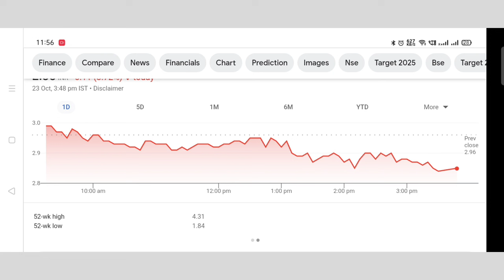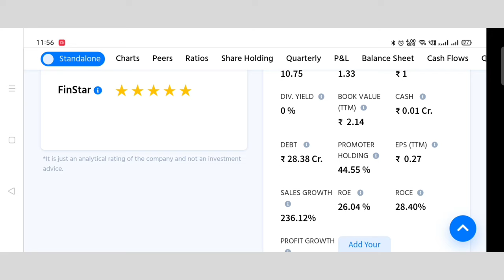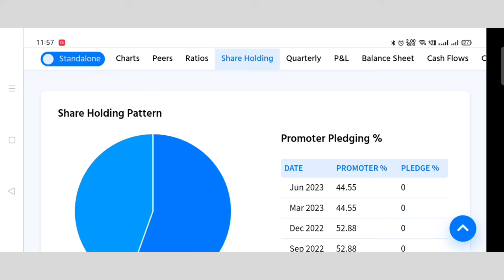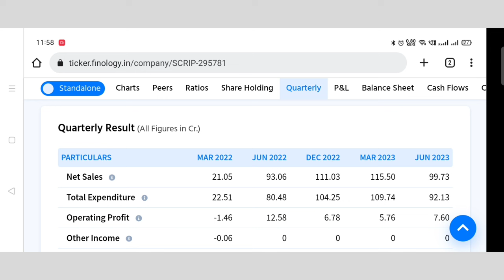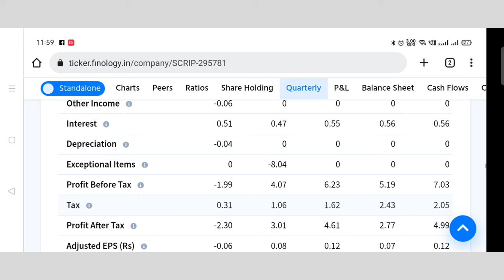Seacoast Share Latest News || Penny Share || seacoast shipping share Targets By Aman Mishra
SEACOAST SHIPPING SHARE PRICE
SEACOAST SHIPPING SHARE ANALYSIS
SEACOAST SHARE TARGET
SEACOAST SHARE LATEST
SEACOAST SHIPPING RIGHT ISSUE
MULTIBAGGER PENNY STOCK
PENNY SHARE
PENNY STOCK
INVESTMENT STOCK
STOCK MARKET ANALYSIS